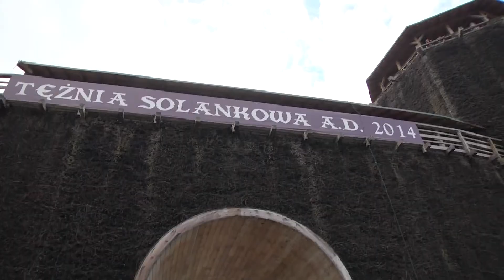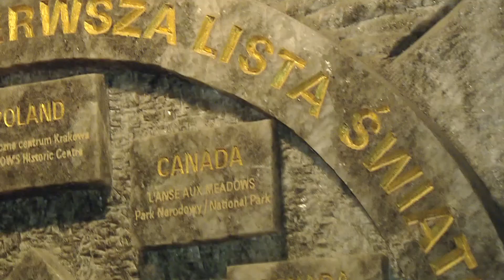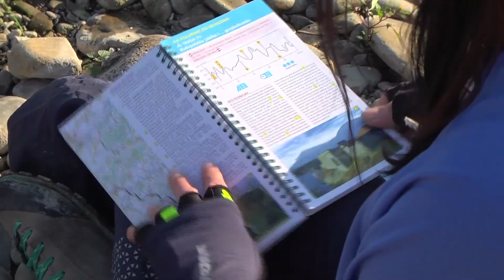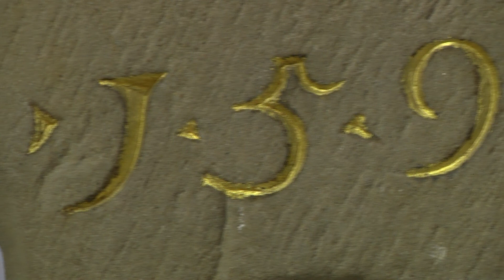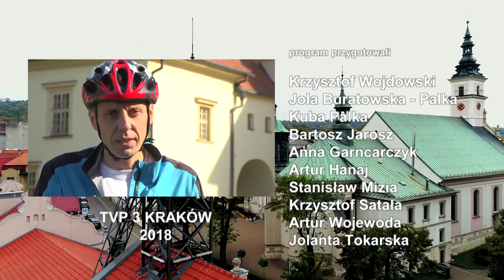Z pokładami soli pod kołami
Na pogórzu wielickim podjazdów nie zabraknie. Przedsmak mamy już na Rynku w Wieliczce, gdzie różnica wzniesień wynosi kilka metrów! Zapraszamy na przejażdżkę :)
Trasa: Wieliczka – Grajów – Winiary – Gdów – Niegowić – Łazany – Biskupice – Wieliczka